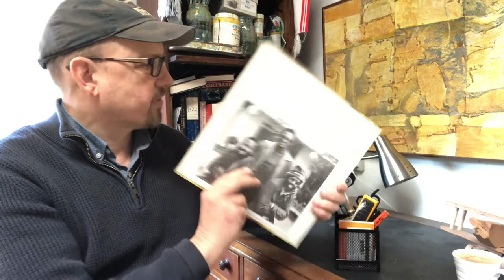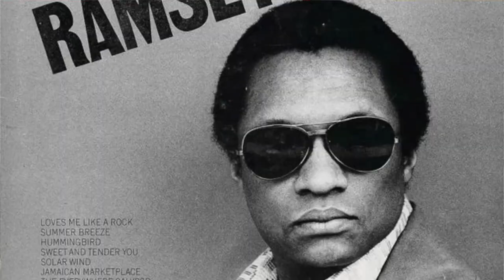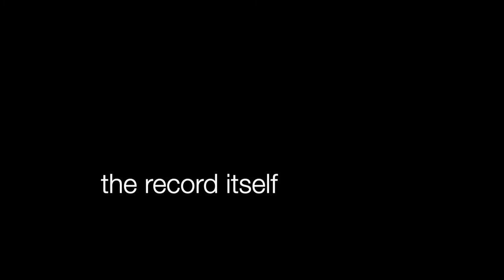Ramsey Lewis - Sun Goddess (Episode 172)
Story and review of a classic record. 4.5 out of 5 stars.